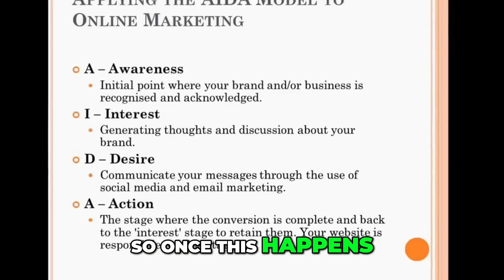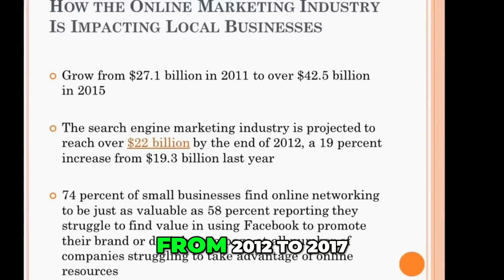Push vs Pull Marketing: Which Strategy is Right for YOU?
In this presentation, we delve into the significance of social media marketing and how businesses devise strategies to tap into the market.